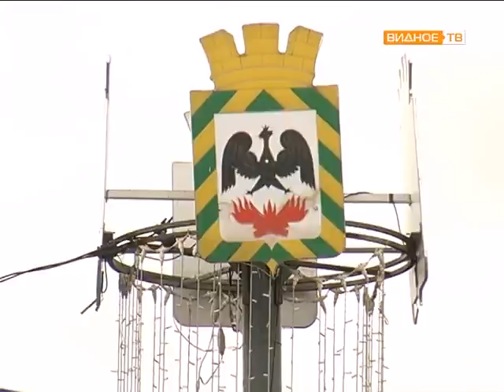Опрос в Тимоховском парке "Как видновчане проводят лето"